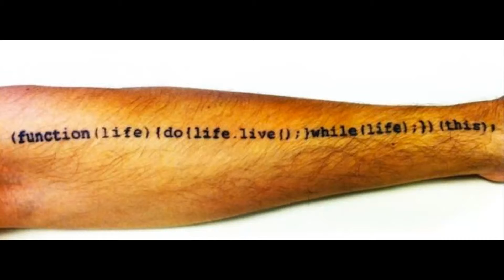Weirdest Geek Tattoos Ever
Weirdest Geek Tattoos you will ever seen!